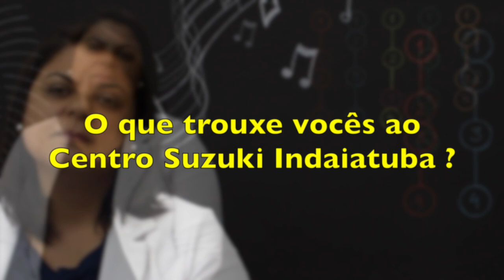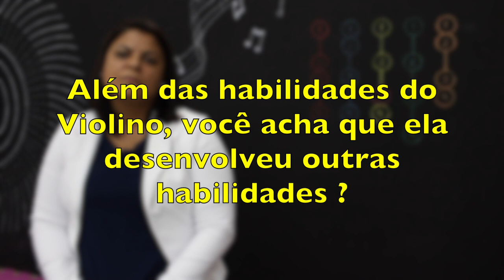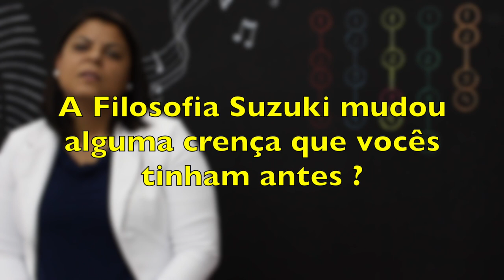Priscila Volpi Mãe da Brenda 11 anos | Centro Suzuki Indaiatuba